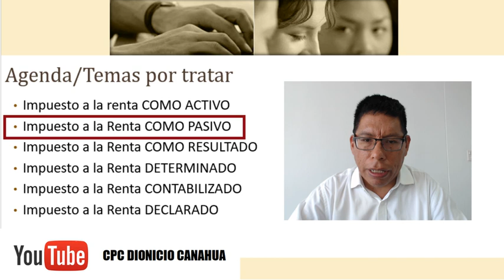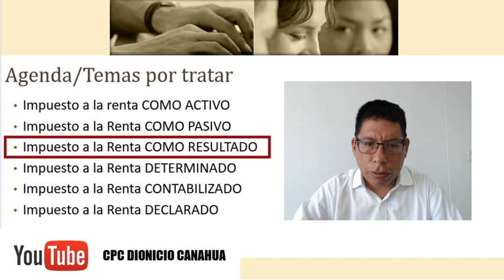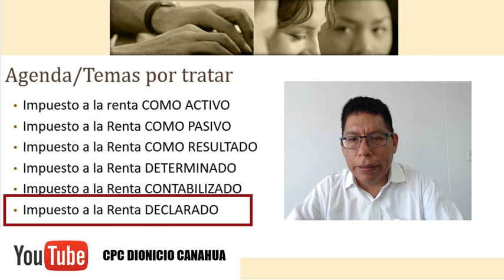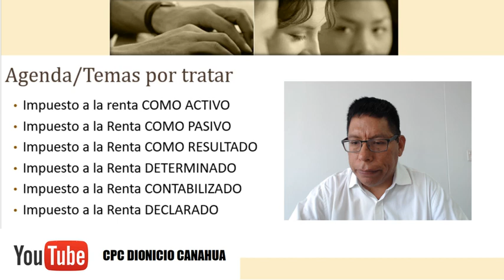Impuesto a la Renta : Diferentes Perspectivas EEFF